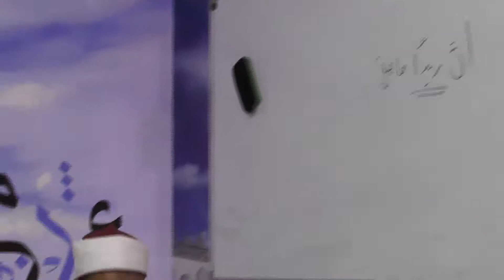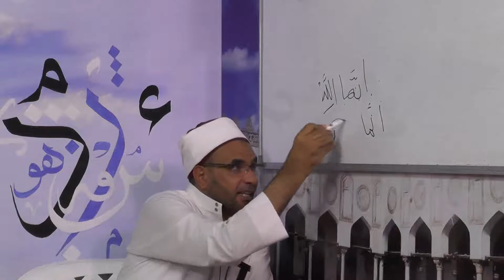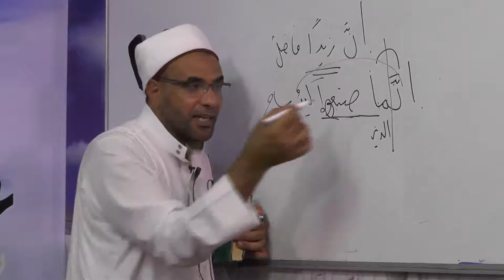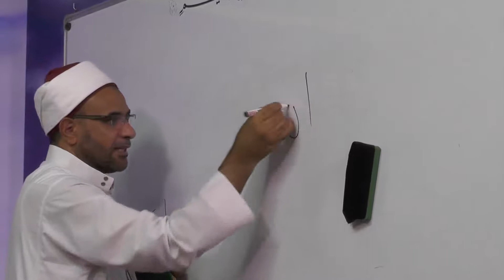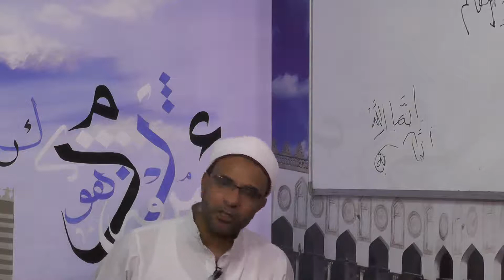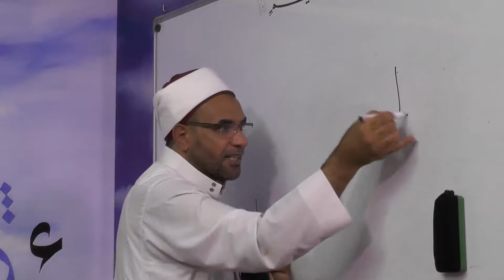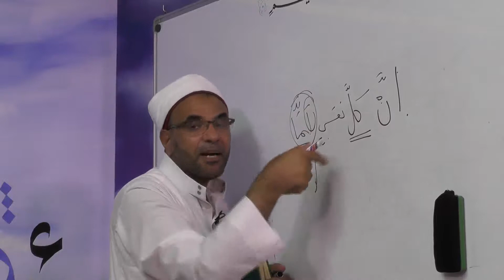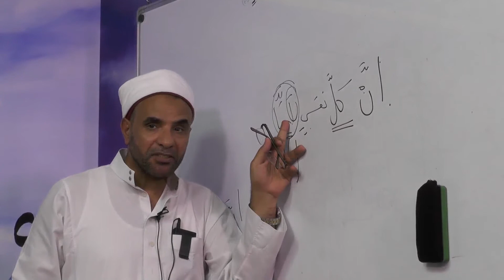شذور الذهب الدكتور محمد حسن عثمان59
شرح شذور الذهب (كتاب)[عدل]
شذور الذهب
شرح شذور الذهب فى معرفة كلام العرب
المؤلف جمال الدين أبو محمد عبدالله ابن هشام الأنصاري
اللغة عربية
الموضوع نحو عربي
المواقع
كتاب شرح شذور الذهب فى معرفة كلام العرب كتاب في النحو مؤلفه ابن هشام الأنصاري، وهو شرح للعبارات التي صاغها المؤلف ابن هشام نفسه في مؤلف المسمى: شذور الذهب، ويتضمن مجمل أبواب النحو بصورة قريبة من كتابه قطر الندى وبل الصدى، طبع الكتاب لعدة مرات، وكان من أشهرها النسخ التي طبعت بتحقيق محمد محيي الدين عبد الحميد.
محتويات  [أخف]
1 شرح شذور الذهب
2 عناوين الكتاب
3 مقدمة الكتاب
4 أنظر أيضا
5 مراجع
شرح شذور الذهب[عدل]
كتاب شرح شذور الذهب فى معرفة كلام العرب هو كتاب في علم النحو، مؤلفه: جمال الدين ابن هشام الأنصاري يتضمن الأصل والشرح، فالأصل هو: مختصر في النحو يسمى: شذور الذهب، مؤلفه ابن هشام الأنصاري، وشرح شذور الذهب وهو شرح ابن هشام الأنصاري أيضا، على مختصره شذور الذهب.
اشتمل الكتاب على مجمل أبواب النحو شرح ابن هشام شذور الذهب، وتمم شواهده بإيضاح عباراته، وما احتوى عليه من مسائل وأحكام نحوية، وذكر أقوال علماء النحو، والأمثلة والشواهد.[1]
عناوين الكتاب[عدل]
الكلمة والكلام باب الإعراب، باب البناء النكرة والمعرفة
أنواع المعارف وهي: (الضمير العلم الإشارة الموصول المعرف بأل المضاف لمعرفة)
باب المرفوعات: الفاعل نائب الفاعل المبتدأ والخبر اسم كان اسم كاد اسم ما حمل على ليس خبر إن ولا النافية للجنس الفعل المضارع المجرد من النواصب والجوازم.
باب المنصوبات: المفعول به المنادى المفعول المطلق المفعول لأجله المفعول فيه المفعول معه المشبه بالمفعول به الحال التمييز المستثنى بليس أو بلا خبر كان خبر كاد ما حمل على ليس اسم إن ولا النافية للجنس الفعل المضارع المنصوب.
باب المجرورات: المجرور بالحرف المجرور بالإضافة المجرور بالمجاورة.
باب المجزومات
باب عمل الفعل. باب الأسماء التي تعمل عمل الفعل.
باب الأسماء التي تعمل عمل الفعل: المصدر اسم الفاعل اسم المبالغة اسم المفعول الصفة المشبهة اسم الفعل الظرف والمجرور المعتمدان اسم المصدر اسم التفضيل.
باب التنازع
باب الإشتغال
باب التوابع: (التوكيد النعت عطف البيان البدل عطف النسق)
موانع الصرف
العدد
مقدمة الكتاب[عدل]
يقول ابن هشام الأنصاري في شرح شذور الذهب:
   شرح شذور الذهب (كتاب) بسم الله الرحمن الرحيم
قال الشيخ الإمام العالم العلامة العامل الجامع لأشتات الفضائل وحيد دهره وفريد عصره صدر المحققين وبركة المسلمين جمال الدين أبو محمد عبد الله بن الشيخ جمال الدين يوسف بن أحمد بن عبد الله بن هشام الأنصاري تغمده الله برحمته وأسكنه فسيح جنته: 《أول ما أقول أني أحمد الله العلي الأكرم الذي علم بالقلم علم الإنسان ما لم يعلم ثم أتبع ذلك بالصلاة والتسليم على المرسل رحمة للعالمين وإماما للمتقين وقدوة للعاملين محمد النبي الأمي والرسول العربي وعلى آله الهادين وصحبه الرافعين لقواعد الدين  وبعد فهذا كتاب شرحت به مختصري المسمى بشذور